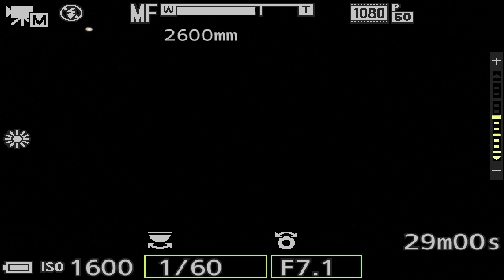Jupiter & Saturn on this Fall Evening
Just a quick look at the duo of Jupiter & Saturn. Neither came in very well on video even though the sky appeared clear, but as they get lower and lower in the sky there is much more atmosphere to cut through.

7:09pm to 7:35pm, Wednesday Oct 23rd, 2019, NE Ohio (USA), 48°F (9°C), SSW Sky

Still Photos from both the Canon 80D & F/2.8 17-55mm Lens & Nikon P1000 Cameras
Photos Processed in Lightroom Classic
Video: Nikon P1000 Camera
Stacking of Video Clips done in the Lynkeos App for Mac
Audio: Tascam DR-10L Mini Audio Recorder & Lapel Mic

Here's the equipment used in this video:

-SynScan Pro App on Phone for the Tracking Mount

-Tascam DR-10L Mini Audio Recorder & Lapel Mic

-Canon 80D Camera
-Canon EF-S 17-55mm F/2.8 IS Lens
-Haida 77mm Clear Night NanoPro Light Pollution Filter